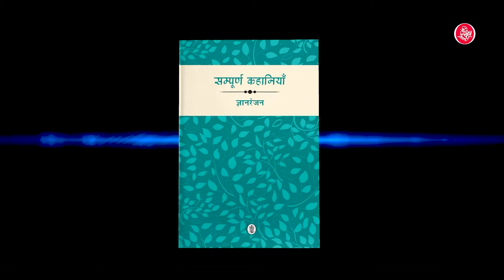Sampoorn Kahaniyan | Stories | Books | Short Story | Rajkamalbooks | Gyan Ranjan